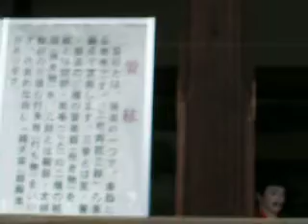090428 200雅楽the old music.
In the year 794 the Emperor Kammu transeferred the  capital from Heijo-kyo(Nara) to Heian-kyo（Kyoto）, the emperror lived in the Dairi-Residence, which was located in the center of Daidairi.